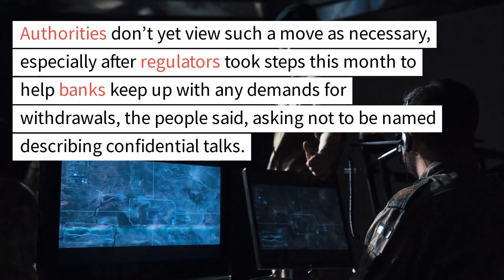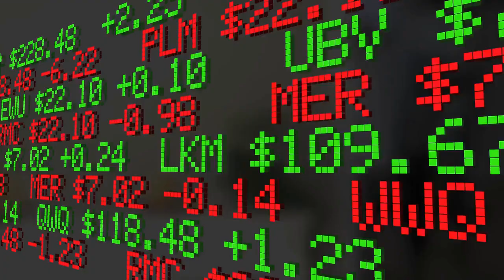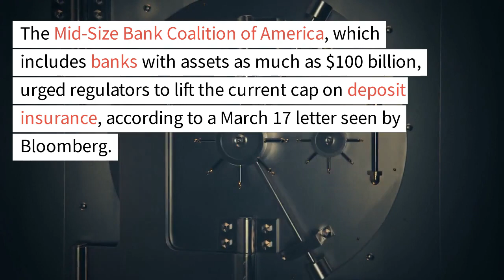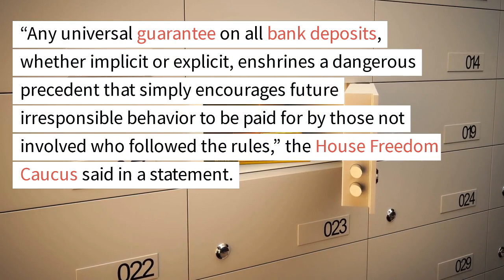US Considers Guaranteeing All Bank Deposits During Crisis Expansion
In this video, we discuss the US government's recent considerations to guarantee all bank deposits in the event of a crisis expansion. Join us as we dive into the potential implications of this move and what it could mean for the banking industry